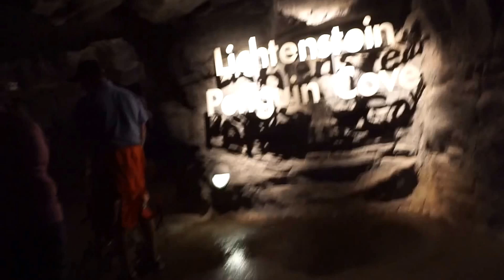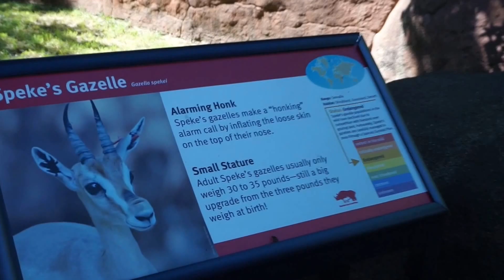Birthday Vlog: St. Louis, Arch, & Marriage Talk!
Hello, i missed you guys its been so long! But it was my birthday Sept. 3rd and my boyfriend took me on a road trip to St. Louis. I vlog for you guys a little bit but most of the time I was trying to live in the moment but I hope you all like what I do have!

Edit: imovie

- cherell92